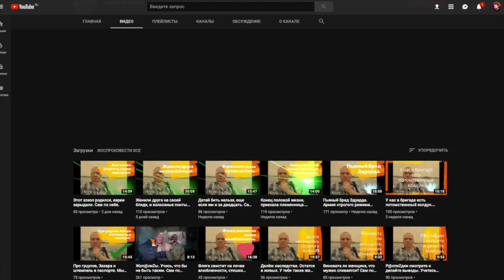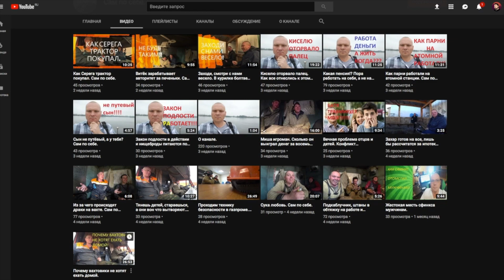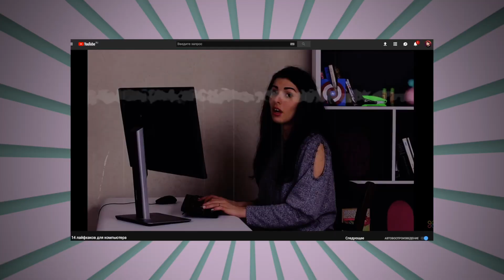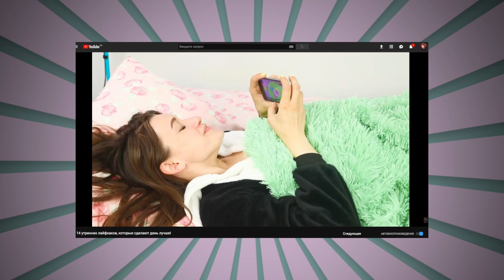срум-срум - устал? поспи! лафхарки#2 \ жирный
много воды утекло с тех пор как мы увидели первый выпуск про лайфхаки, и я обещал сделать втотрое видео и знаю знаю вы мне напоминали об этом сто тысяч раз, наверное поэтому прямо сейчас вас будет ждать вторая часть лайфхарков.